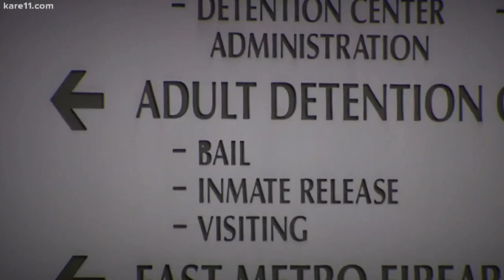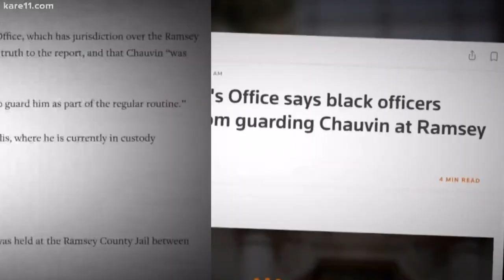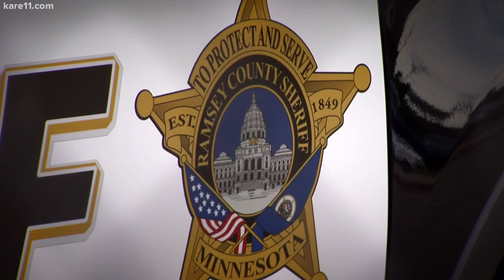The True Meaning of Blue Lives Matter and the Blue Line Flag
They should have barred white officers from guarding Sandra Bland.